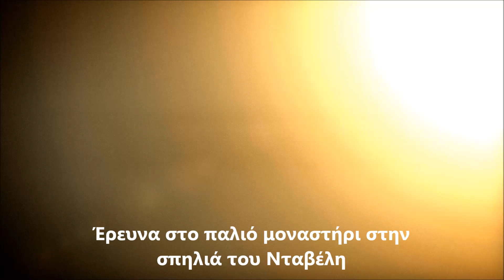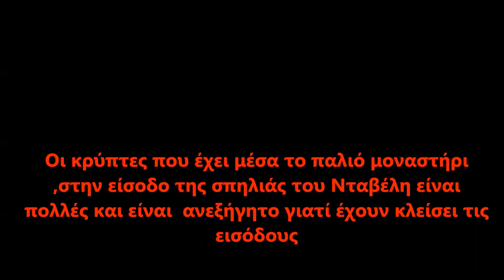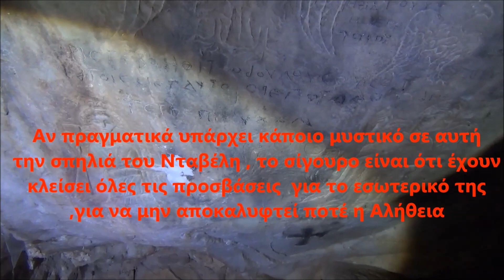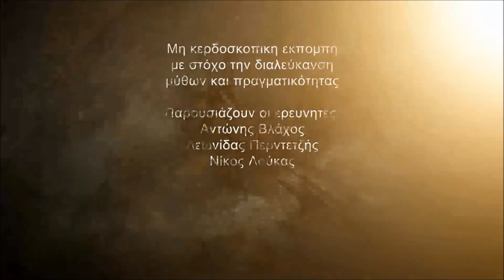Το Μοναστήρι στη Σπηλιά του Νταβέλη | Παραφυσικά Φαινόμενα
Η σπηλιά του Νταβέλη και το παλιό μοναστήρι που βρίσκεται κρυμμένο στα βάθη της είναι γεμάτα ιστορίες για απόκοσμα φαινόμενα και ανεξήγητες παρουσίες. Οι τοίχοι του μοναστηριού έχουν απορροφήσει αιώνες μυστηρίου και θρύλων, ενώ οι σκιές και οι στενοί διάδρομοι ενισχύουν την αίσθηση του υπερφυσικού.

Η ομάδα επιχειρεί μια έρευνα που υπόσχεται να φέρει στο φως κρυμμένα μυστικά και να αποκαλύψει την αλήθεια πίσω από τους θρύλους. Τι δυνάμεις κρύβονται πίσω από τους τοίχους αυτού του μοναστηριού και ποιες είναι οι ιστορίες που το κάνουν τόσο τρομακτικό και αινιγματικό;

Παλιό_Μοναστήρι, Σπηλιά_Νταβέλη, Παραφυσικά_Φαινόμενα, Στοιχειωμένα_Μέρη, Ανεξήγητες_Δυνάμεις, Σκοτεινά_Μυστικά, Υπερφυσική_Έρευνα.

Πώς σου φαίνεται το κείμενο;
Εμπορικό κέντρο La Mirage ιερά οδός 294 Αιγάλεω – επίπεδο +3
Επικοινωνία :Personal Office Magic World Τηλ : 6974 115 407